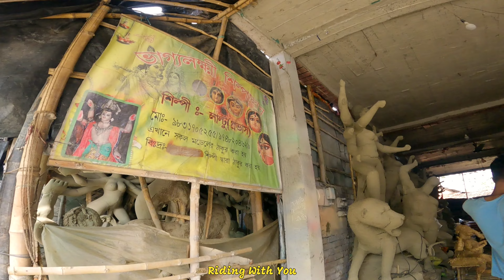Howrah kumartuli | durga idol making 2023 | kumartuli durga thakur making 2023 | durga puja 2023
kumartuli durga thakur making 2023
kumartuli 2023
Kanchi pal kumartuli
Howrah kumartuli
Andul kumartuli
Andul durga puja 2023
Abdul durga puja
Andul kumartuli

Axor Helmet:

Ing Helmet

Vega Helmet

GoPro kid

Gopro hero 10 black

Hero 9 black

Dji osmo pocket gimbal camera

Dji osmo action camera

Boya m1 orginal

Maono au-100

Maono au-400

Sony mic

ইঞ্জিন oil